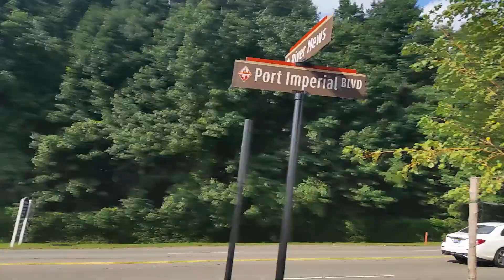Basically one of the reasons main reasons why I chose alternative living...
This little videos of a kind of guarantee because the shows you how expensive these buildings are to rent I go down this town after the New York City and the the shows you how rich the city is but yet there's so many homeless people are here it's ridiculous
And then it's hard to pay the rent thank God I chose alternative way of living now I can live much better and have a lot more money in my pocket this is just my personal opinion by the way enjoy the video hope you like it.